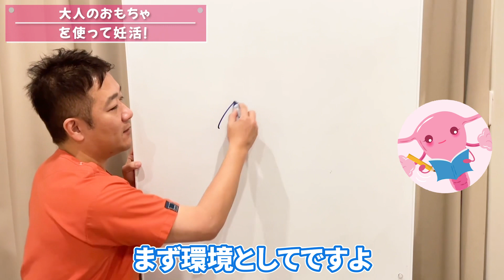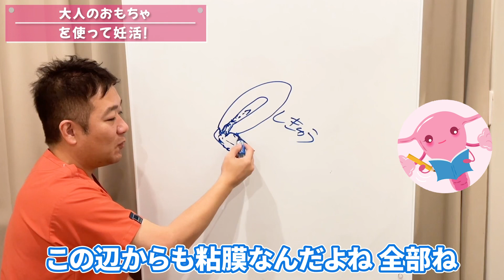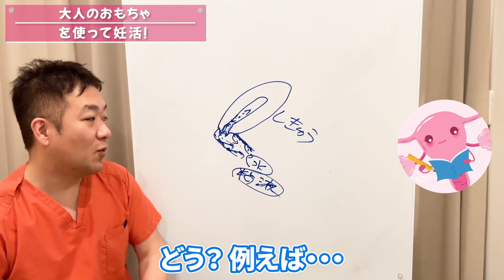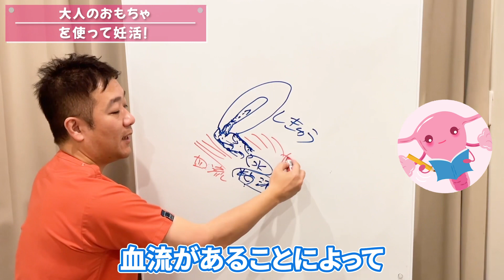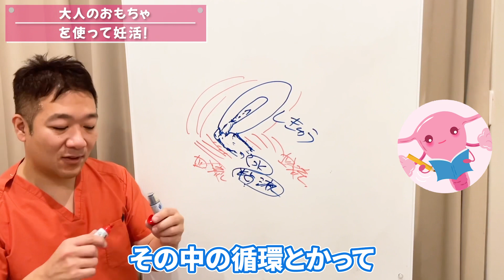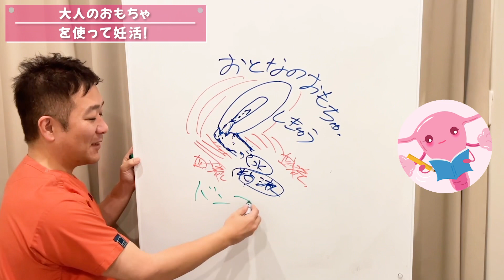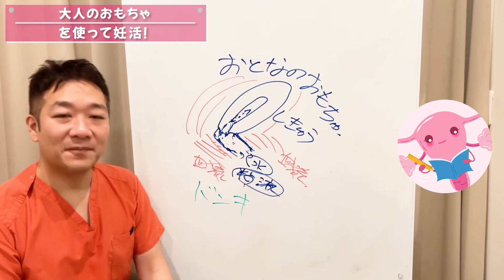【妊活】まじめなお話！妊娠しやすくなるひとり〇ッチ